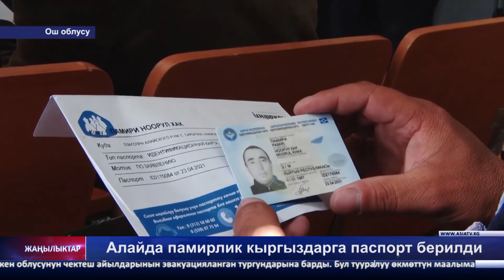"Азия ТВ" кечки жаңылыктары (30.04.2021-ж.)